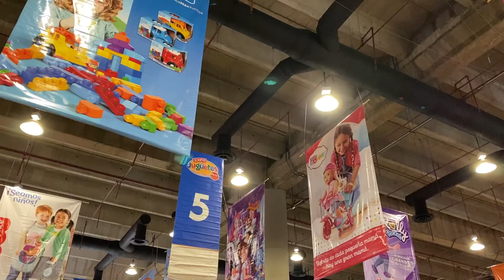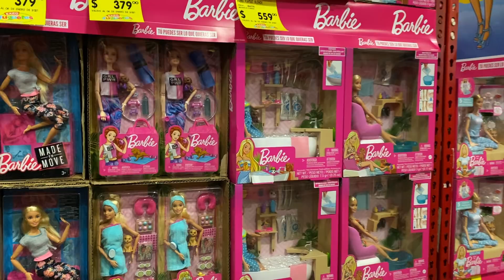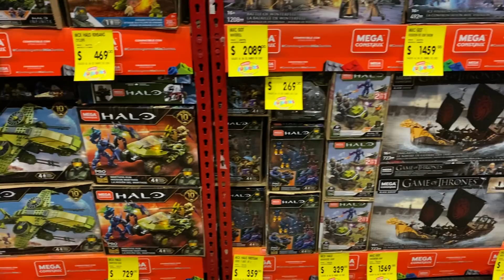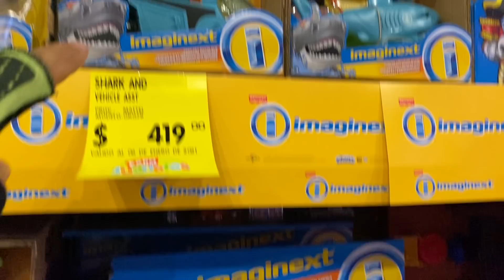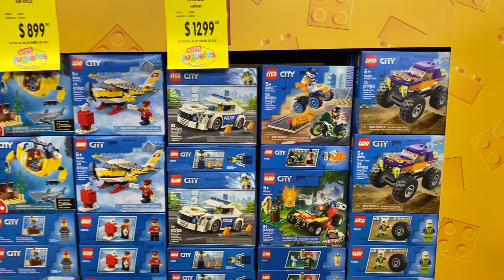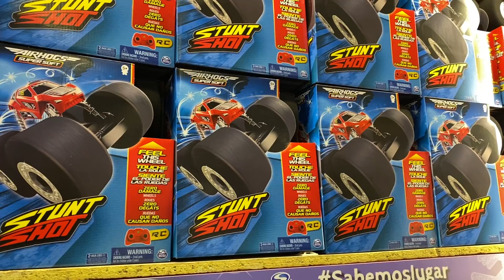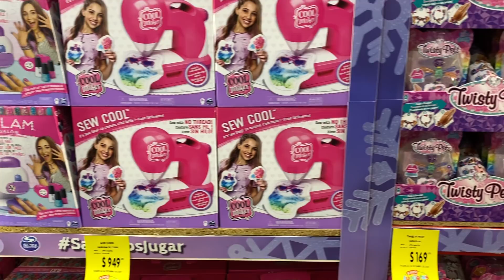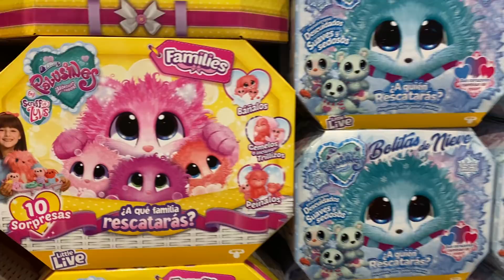Reccorrido Expo tus juguetes WTC 2020 parte 1 de 3 ► Juegos Juguetes y Coleccionables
PRIMER RECORRIDO Expo tus Juguetes 2020 - Abierto de 10 a 19 hrs. Del 17 de diciembre al 6 de enero, CON MEDIDAS PREVENTIVAS
La juguetería mas grande de Mexico